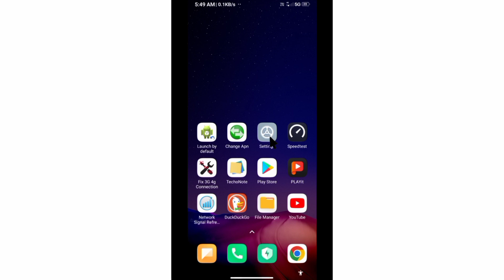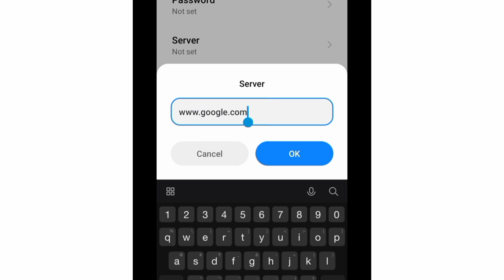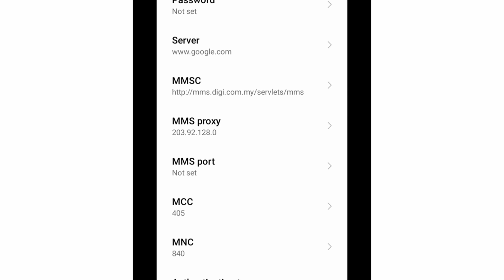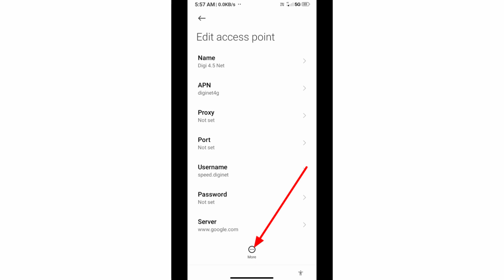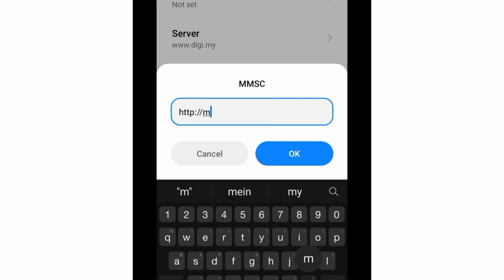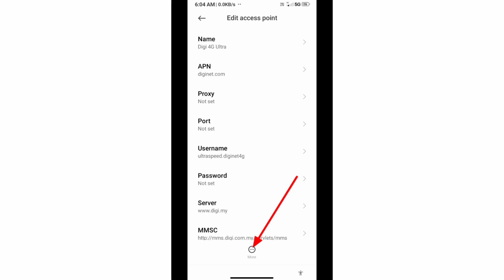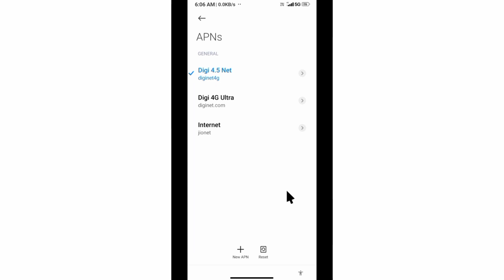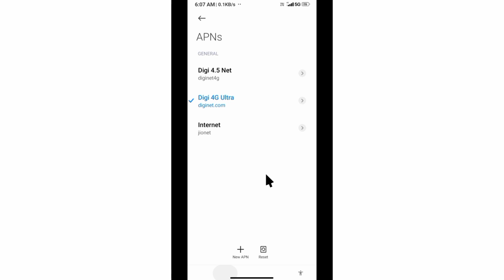Super Fast Internet Speed Digi APN Settings for Android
Hello Friends,
 ▶Android User's.
▶APN Settings for Android
1.▶Tap the [Settings] icon in the app list screen.
2.▶Tap [More...] from [WIRELESS & NETWORKS], and then tap [Mobile networks].
3.▶Tap [Access Point Names].
4.▶From the menu button, tap [Save]. Return to APN list screen and tap the created APN radio button. The setting is now complete.